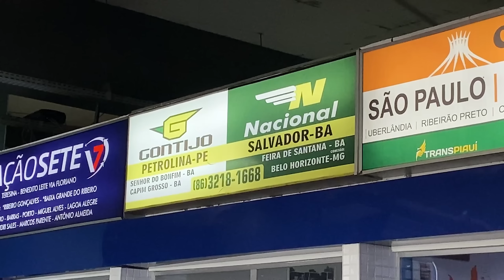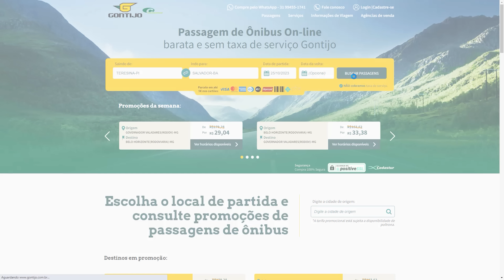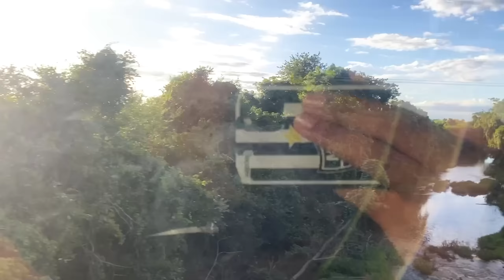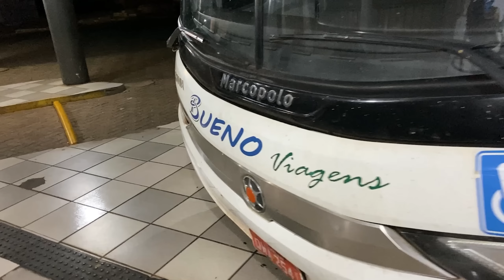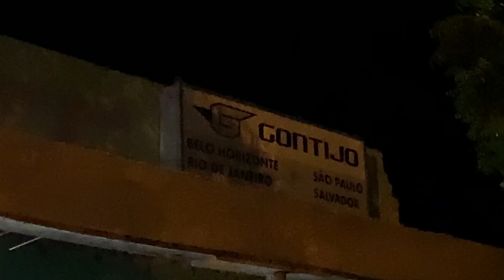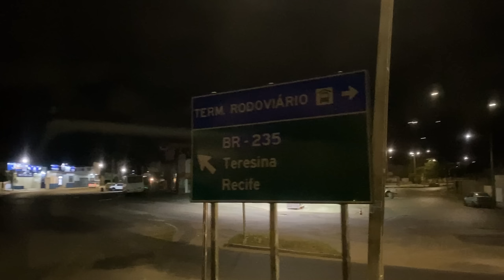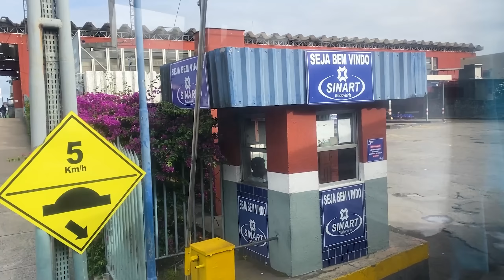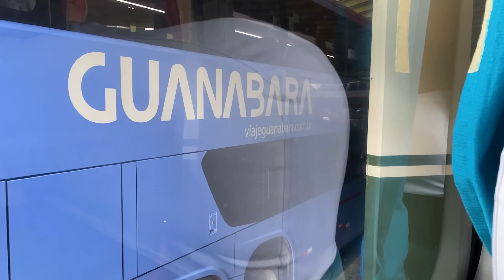Uma ANTIGA Linha da SÃO GERALDO! De TERESINA Para SALVADOR de GONTIJO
Como será a viagem de ônibus de Teresina a Salvador no G7 da Gontijo? Neste vídeo, vamos continuar nossa viagem rumo a São Paulo, mostrando por onde essa linha passa e onde ocorrem os desembarques. É uma linha não tão conhecida da empresa, que opera apenas uma vez por semana.

Linha: TERESINA PARA SALVADOR
Duração: 20 horas
Passagem: R$ 186 Reais
Previsão de chegada: 10:40
Horário: EXECUTIVO

SEÇÕES:

VALENÇA DO PIAUÍ (PI)
PICOS (PI)
PATOS DO PIAUÍ (PI)
PAULISTANA (PI)
PETROLINA (PE)
SENHOR DO BONFIM (BA)
CAPIM GROSSO (BA)
FEIRA DE SANTANA (BA)

Se você quer acompanhar mais viagens como essa, não deixe de seguir meu Instagram em @ofocanaviagem. E, se quiser apoiar o canal na realização de novas viagens, contribua com qualquer valor via PIX para . Desde já, agradeço muito pelo seu apoio.